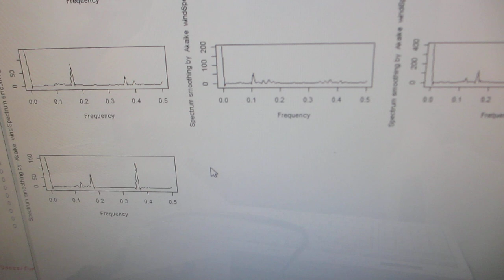超音波発振制御プローブと樹脂容器の組み合わせを利用した、メガヘルツのスイープ発振制御実験（オリジナル超音波システムの開発技術）